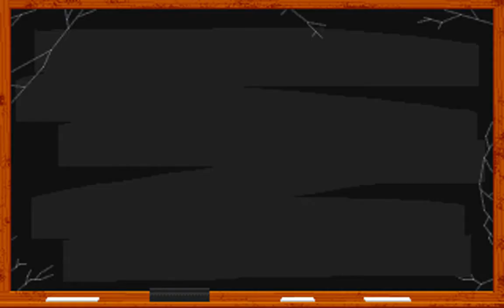Wing Commander (Winning/Terminal Series) - 01. Enyo 1 (Enemy Kills 5/5)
Wing Commander : Vega Campaign (Winning/Terminal Series) Gameplay
01. Enyo 1 (Series 1 Mission 1)(Enemy Kills 5/5)

Notes :
- Keyboard Gameplay
- DOSBox v0.74 CPU Cycles 4500 (+500 GOG.com Default Config)
- GAMEDAT files modified for in-game dialogue corrections

Timestamp Display
00:00  Wing Commander Intro
01:46  Rec Room & Killboard Scores
05:00  Mission Briefing : Enyo 1
06:44  Current Mission : Enyo 1
10:33  Mission Debriefing & Post-mission Events
11:26  End of Gameplay